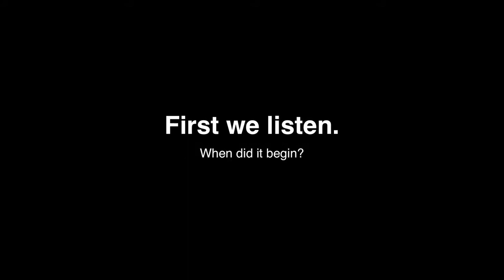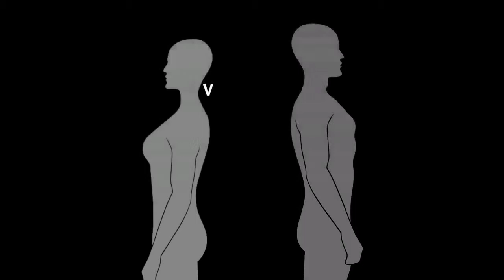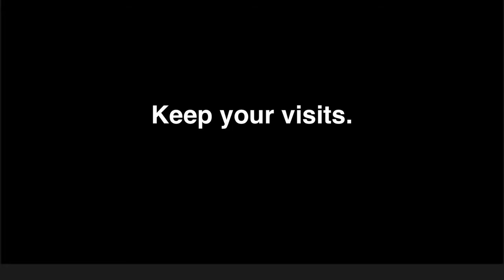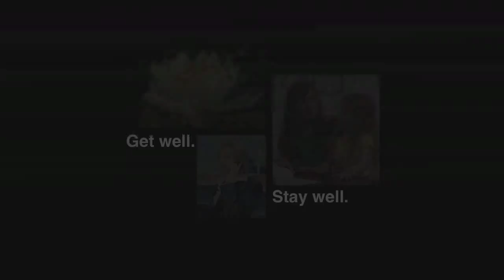Let's Get Started!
Learn more about how chiropractic care can benefit you, whether you are suffering from pain, experiencing dysfunction of the muscles, nerves, or joints, have nutritional or hormonal imbalances, or want to support your body's current function and immune system. The doctors and staff at our clinic will take time to learn about you with a thorough examination and explain how natural services we offer may help you. At Powell Chiropractic you can "Relieve Pain, Restore Function, Improve Health...Naturally!"